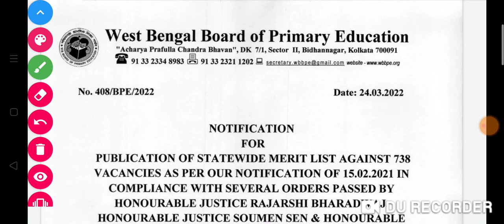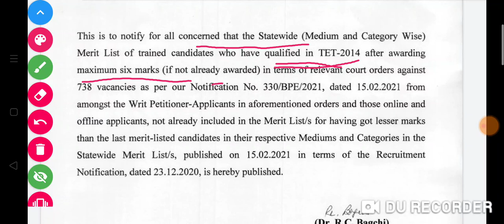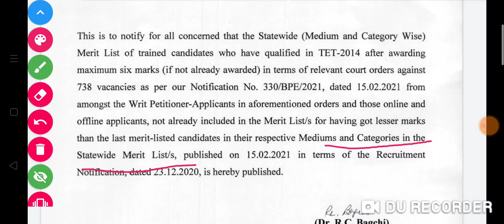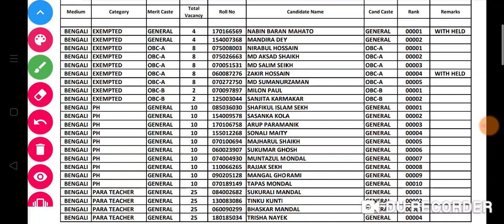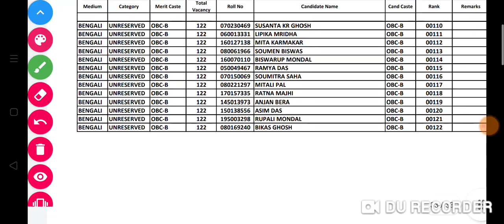merit list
প্রাইমারি মেরিট লিস্ট প্রকাশ করল কমিশন, কাদের নাম যাকগে কয়েক করে নিন,

                             wbcs study ____